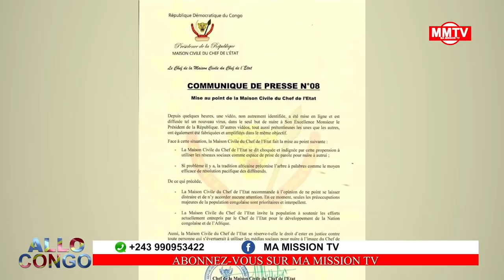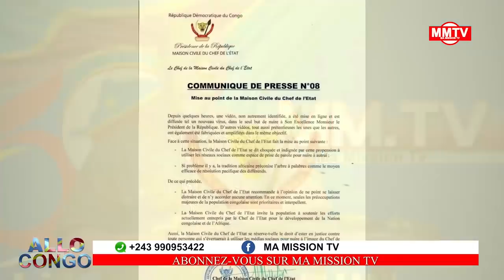🔴AFFAIRES GISÈLE MPELA,LES ARRESTATIONS NA APRES AU MISE AU POINT LA MAISON CIVILE DU CHEF DE L'ETAT